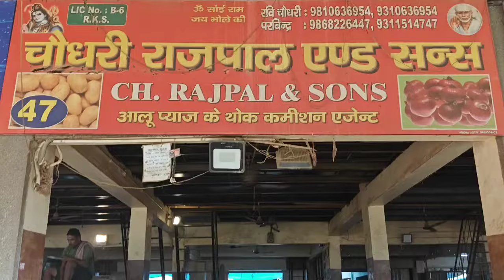13 October 2024आलू का थोक भाव | Today Potato Price | Today potato market rate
13 October 2024आलू का थोक भाव | Today Potato Price | Today potato market rate